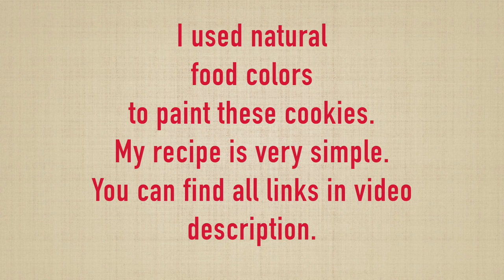Watercolor Cookies. Painted Cookie Gift for Mother's Day.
How to paint hydrangea and rose on a cookie using watercolor technique. Natural food colors for painting.

 WHAT I USED IN THIS VIDEO:

BAKING MAT I USE...
MERINGUE POWDER...
COOKIE CUTTER...
PIPING BAGS...
WATERCOLOR PALETTE...
WATERCOLOR BRUSHES...